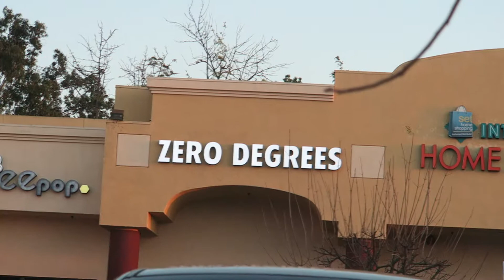SHE LEFT ME?!!!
Hope you guys enjoy our vlogs, we appreciate all the support coming from you guys let's keep grinding till we get to the top. TeamJay All The Way!!

Jailene Gogue:
Insagram: @jailenegogue